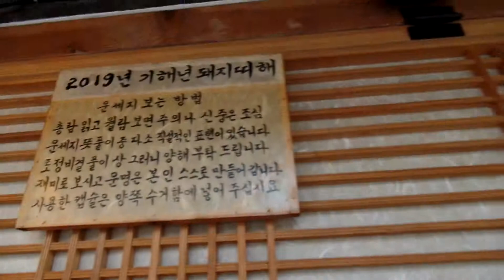전주 한옥마을 골목길 여행 .. Jeonju Hanok Village .. 全州韓屋村 . Jeonju. North Jeolla..全羅北道.....KOREA